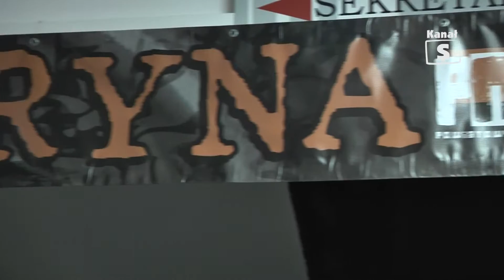Raport: Witryna Teatralna, edycja 271 - 04.12.2015